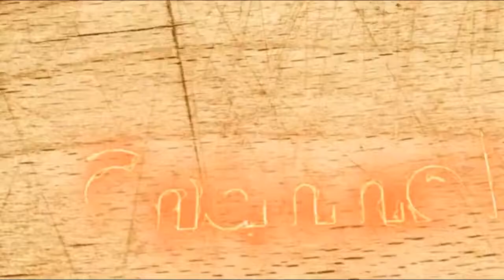Ibu ibu Antusias Ikuti Palatihan Membuat Tas dan Dompet yang Digelar Iwapi Riau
Puluhan ibu-ibu yang berada di Kecamatan Tampan, Pekanbaru tampak antusias mengikuti pelatihan membuat Tas dan dompet dengan tali kur di Rumah Tenun Songket Wan Fitri, Jalan Kayu Manis, Kamis (27/4/2017).